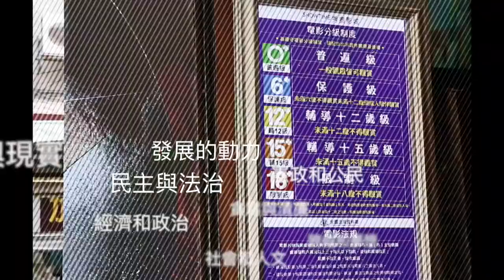平论专访 | 台湾立法委员李俊悒